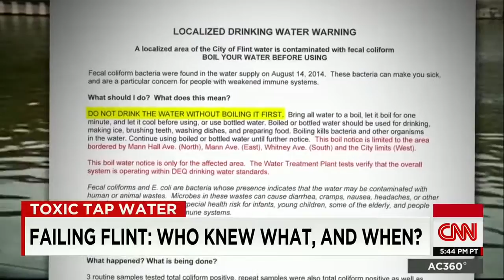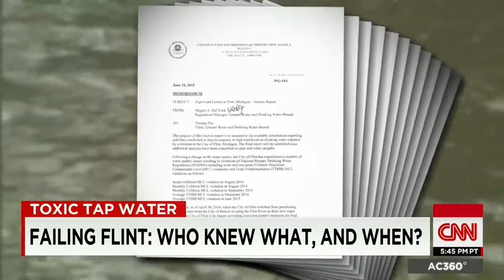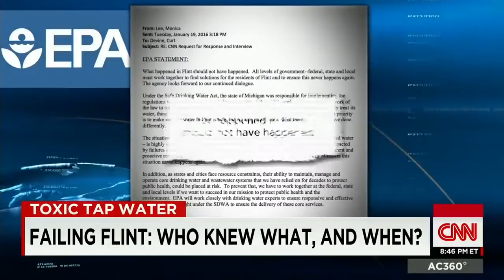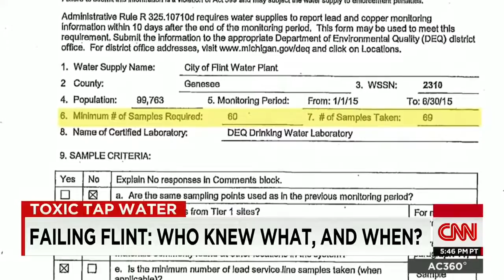Here's how Flint's water crisis happened